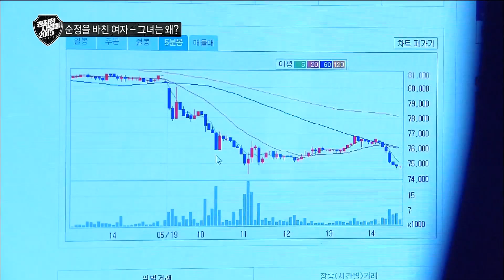[Police2015] 경찰청사람들 2015 - A woman give all one's love to common-law husband 20150528